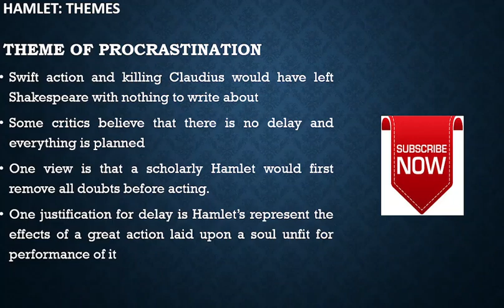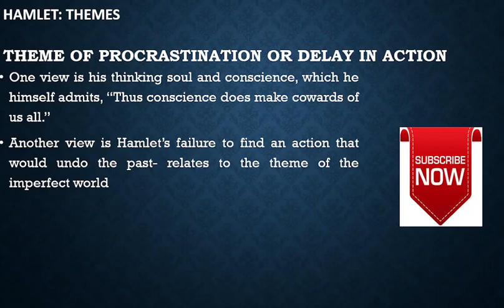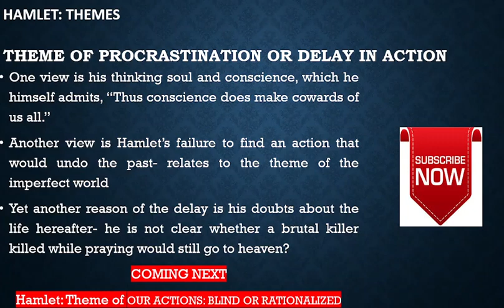Pashto 42│Hamlet's Delay│Procrastination│Shakespeare's Point of View